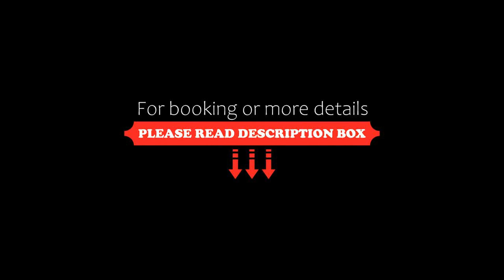Cardales Forever, Capilla del Señor, Argentina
About Property:
Boasting garden views, Cardales Forever features accommodation with an outdoor swimming pool, a fitness centre and a tennis court, around 49 km from Parque de la Costa. This holiday home has a private pool, a garden and free private parking.
The holiday home has 4 bedrooms, 4 bathrooms, bed linen, towels, a flat-screen TV with cable channels, a dining area, a fully equipped kitchen, and a terrace w...
Property Type: Hotel
Address: Los Cardales, 1417 Capilla del Señor, Argentina
Searching For
1. Cardales Forever - Capilla del Señor - Argentina
2. Cardales Forever - Capilla del Señor - Argentina Address
3. Cardales Forever - Capilla del Señor - Argentina Rooms
4. Cardales Forever - Capilla del Señor - Argentina Amenities
5. Cardales Forever - Capilla del Señor - Argentina Offers and Deals
Audio Credit:
Track Title: Blank Slate
Artist: VYEN